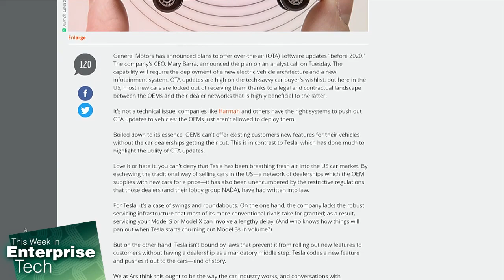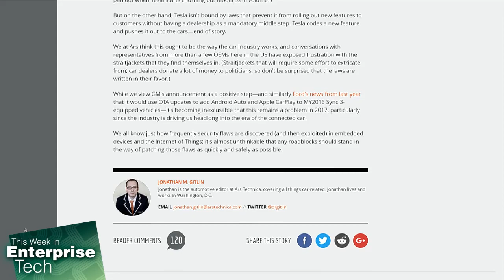OTA Software Updates & the Automotive Industry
Brian Chee and Lou Maresca discuss the issues with the Auto industry and its relationship with over-the-air updates that can be pushed out to vehicles. General Motors CEO Mary Barra recently announced plans for the updates "before 2020."